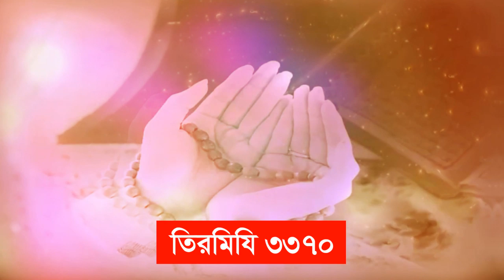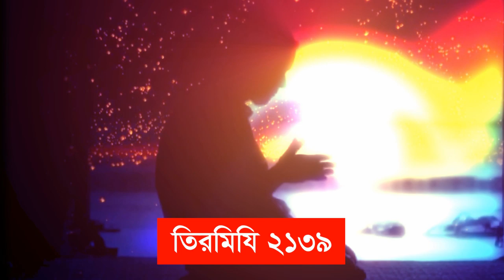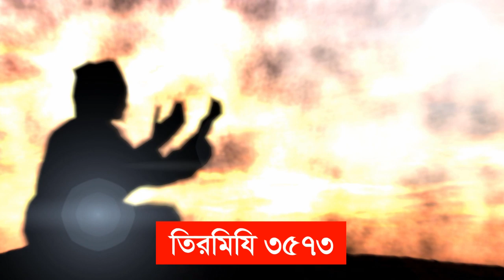আপনি দোআ করছেন কিন্তু কবুল হচ্ছে না তাহলে এই ভিডিওটি দেখুন dua keno kobul hoy na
দোআ জিকির করা আমাদের ওপর ফরজ বা সুন্নাত । আমল করলে আমাদের ইমান বৃদ্ধি ও দুনিয়া এবং আখিরাতে ফজিলত পাওয়া যায় । রাতের আমল বহু গুরুত্বপূর্ণ ও ফজিলত । রিযিক বৃদ্ধি হওয়া দোআ বা আমল আছে । কুরআন ও হাদিসে অসংখ্যা জিকির বা যিকির আমল আছে যা আমাদের রিযিক ও সমস্যা সমাধান করতে পারে । আমাদের বিপদ আপদ বালা মসিবত হতে বাচতে দোয়া আমল নেক সাদকা করা অপরিহার্য । দোআ বা দোয়া কবুল বা মনঞ্জুর হওয়ার অব্যর্থ আমল রয়েছে । আল্লাহর প্রিয় আমলগুলি সবচেয়ে গুরুত্বপূর্ণ । বিনা হিসাবে জান্নাত পাওয়া দোআ । সহ জ আমল দুআ কারা । ছোট আমল করে জাহান্নাম আগুন হতে মুক্তি । পরিক্ষায় ভালো রেজাল্ট বা ভালো ফলাফল পাওয়ার আমল । রাতের আমল করে সমস্যা সমাধান করা যায় । জিকির করার নিয়ম কি । জিকির কিভাবে করতে হয় । জিকির করার আদব । যেভাবে জিকির করলে জান্নাত পেতে সহজ হয় ।  শবে ক্বদর প্রাপ্তি লাভের দোআ বা দোয়া আমল করা । সহজে ১০ টি জিকির আমল সুন্নাত আমল আছে । রোগ মুক্তি পাওয়ার দোআ বা দোয়া কি । দোয়া কেনো কবুল হয় না । কি কাজ করলে দোয়া কবুল হয় আল্লাহ দরবারে । গুনাহ মুক্তি লাভের দোআ । পাপ মুক্ত হওয়ার দোয়া কি । দরিদ্র থেকে বাচার দোআ ।